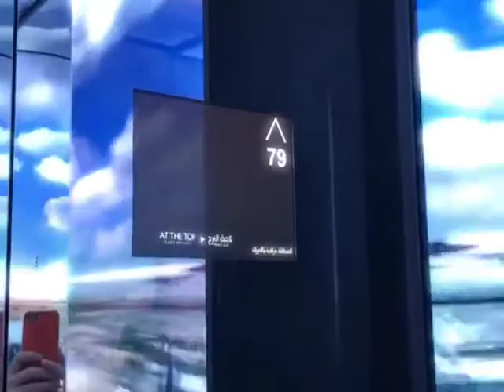Trip to Burj khalifa 123 floor full view